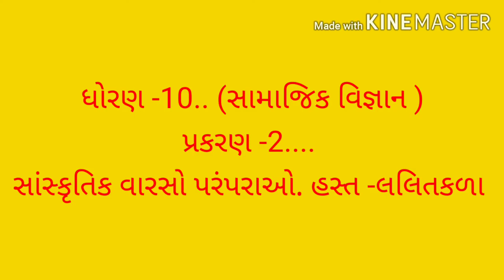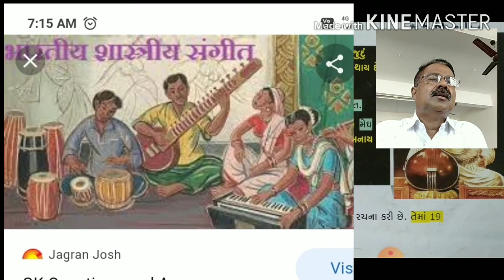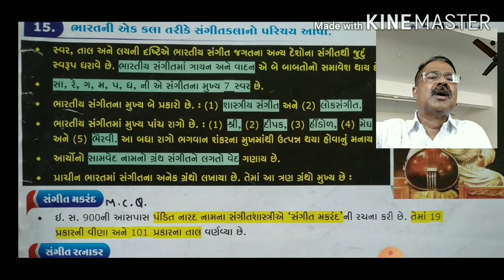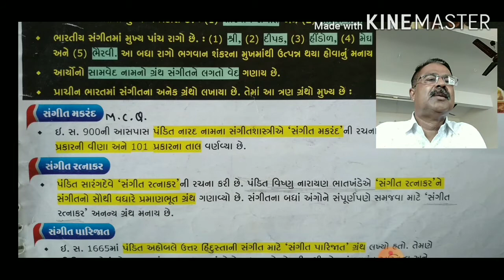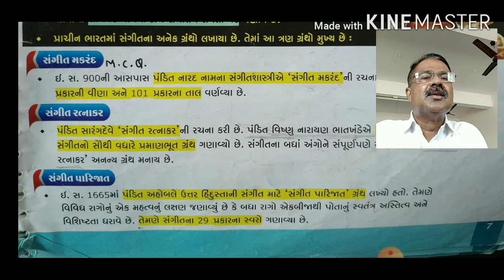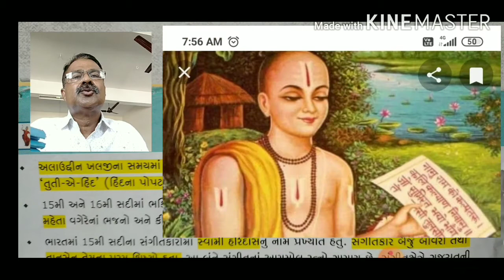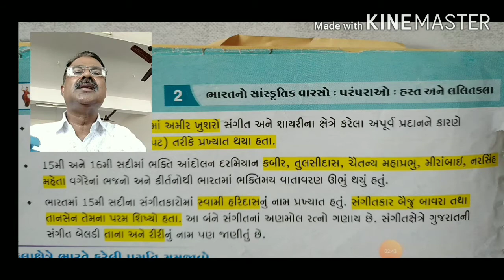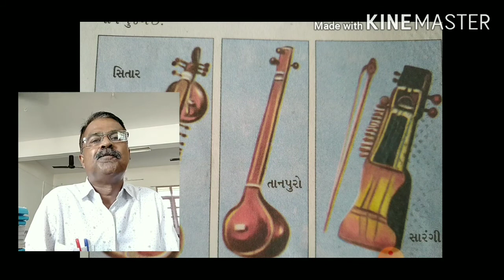Part 3 - STD 10 - Social Science - Chap. 2 - ભારતનો સંસ્કૃતિક વરસો - હસ્તલલિત કળાઓ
STD: 10
Sub: Social Science
Video Sr. No: 13
Topic: ભારતનો સંસ્કૃતિક વરસો - હસ્તલલિત કળાઓ (ભાગ 3)
Teacher Name: Shree Shashikantbhai Tejwani